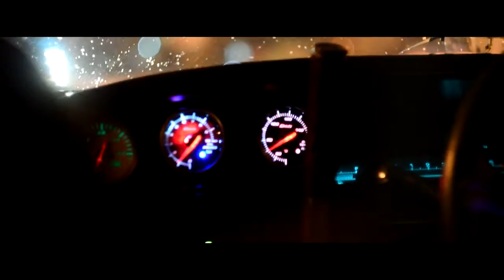Команда VDUy открытие зимнего дрифт сезона